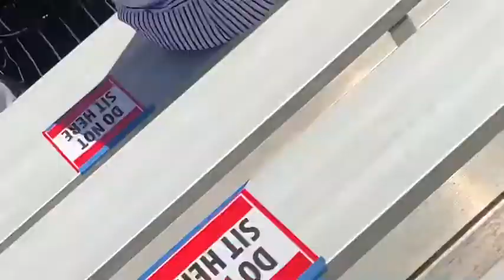VLOG|MUKBANG IHOP,GRADUTION DAY FOR MY DAUGHTER 🙌💕😜